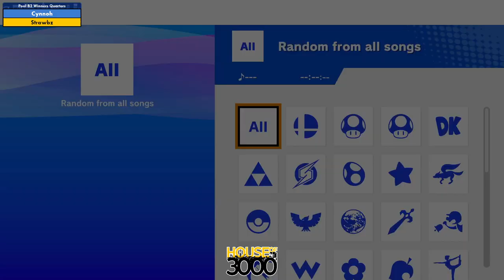Xeno318 Pool B2 Winners Quarters Cynnoh vs Strawbz